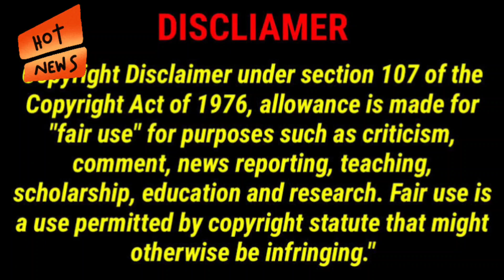December 18, 2022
Avatar 2 review | Avatar 2 box office collection| Avatar the way of water review
avatar 2
avatar the way of water reviewavatar 2 box office collection worldwide
avatar 2 box office collection day 1 review bazaar
Bollywood news
bollywood news updatescelebrity news
entertainment news
Hollywood news today